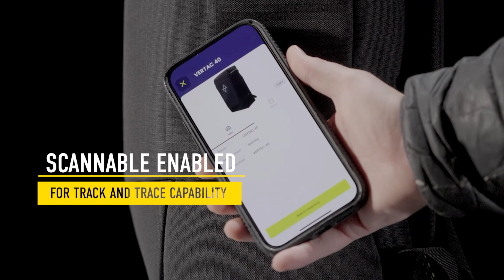Sterling Vertac 40L Bag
A travel-friendly backpack that you can treat like a duffel bag with front and top-load access. The VERTAC 40L bag has a free-standing design that allows top access when you need to load it up and a U-shaped back panel zipper that lets you get eyes on everything, even items that find their way to the bottom.

Features

Recycled 600d ripstop fabric exterior and recycled interior lining
Scannable enabled NFC Chip for product traceability
TSA-approved size for carry-on airline travel
Rated handle of 50lb for work access
Sculpted shoulder straps nest together for easy single-handle carry